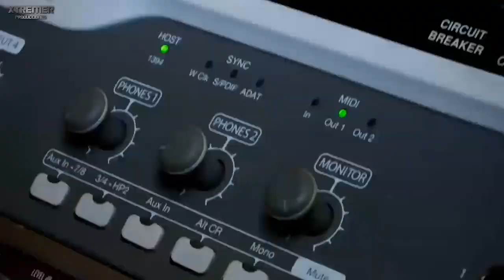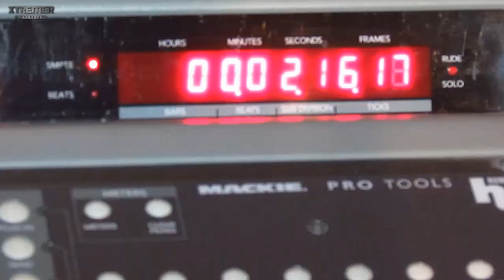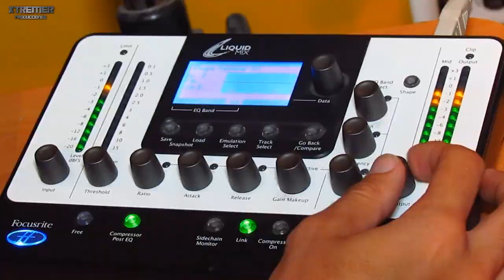Aran - Sueltate Making OF Video no Oficial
Grabación y Edición Xtremer Producciones
Instagram xtremerpro